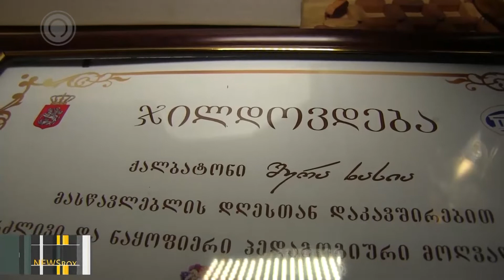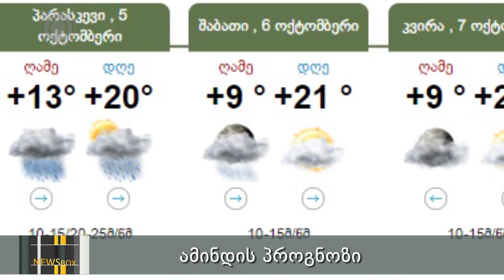NEWS BOX 05 10 18